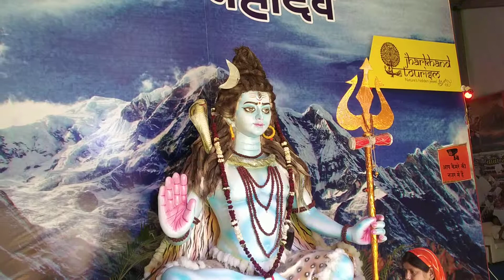झारखण्ड का जलवा प्रयागराज में